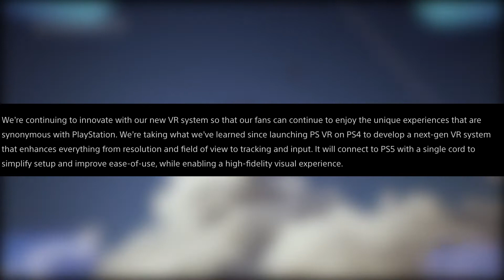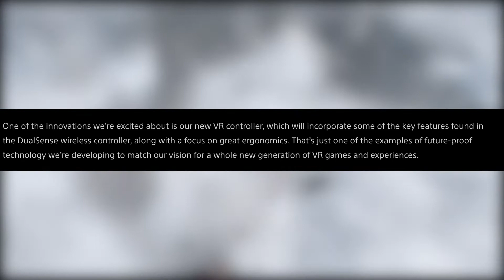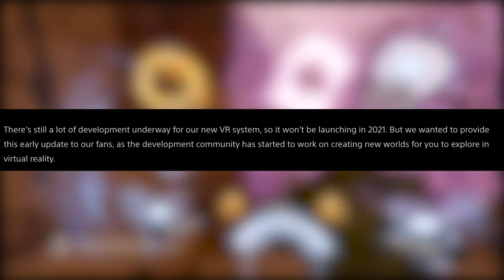PLAYSTATION VR 2 OFFICIAL DETAILS CONFIRMED BY SONY (PSVR 2 PS5)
Hey everyone! Sony officially announced their next gen PlayStation VR for PS5 on February 23, 2021 through the PlayStation Blog. There were a lot of exciting details littered throughout this article that I want to discuss with you! In this video we discuss the new PSVR 2 cable management, PSVR 2 NEW controllers, release date and more!

Social Media

Recent Videos

Hey everyone it’s theBryceisRight here! There isn’t much we knew about the next gen PlayStation VR coming to PS5 other than speculation. On Tuesday recently we received official and some important details on the PS  VR 2! Before we get into the discussion if at any point you do enjoy this video if you would consider leaving a like I would really appreciate it.

On February 23rd the PlayStation Blog was updated with a new post about the next PlayStation VR by Hideaki Nishino, Senior Vice President of PlayStation. There’s quite a bit of details on here that I’m excited for. The article starts out with a little background on the original VR and some great games including Blood & Truth.

About the PlayStation VR:

The PlayStation VR (PS VR, known by its code name Project Morpheus during development) is a virtual reality headset developed by Sony Interactive Entertainment,  which was released in October 2016.

It is fully functional with the PlayStation 4 and is forward compatible with the PlayStation 5 home video game console. The PlayStation VR is compatible with the PlayStation 5 via an adapter that is shipped for free by Sony to anyone who has previously purchased the PS VR. There are currently no PlayStation 5 games announced that support PS VR; only PlayStation 4 versions of PS VR supported games can enable virtual reality on PlayStation 5. In certain games and demos for the VR, the player wearing the headset acts separately from other players without the headset. The PlayStation VR system can output a picture to both the PlayStation VR headset and a television simultaneously, with the television either mirroring the picture displayed on the headset, or displaying a separate image for competitive or cooperative gameplay. PlayStation VR works with either the standard DualShock 4 controller, PlayStation Move controllers or the PlayStation VR Aim controller.

The PlayStation VR has a 5.7 inch OLED panel, with a display resolution of 1080p. The headset also has a processor box which enables the Social Screen video output to the television, as well as process the 3D audio effect, and uses a 3.5mm headphone jack. The headset also has nine positional LEDs on its surface for the PlayStation Camera to track 360 degree head movement.

As of December 31, 2019, PlayStation VR has sold-through 5 million units worldwide.